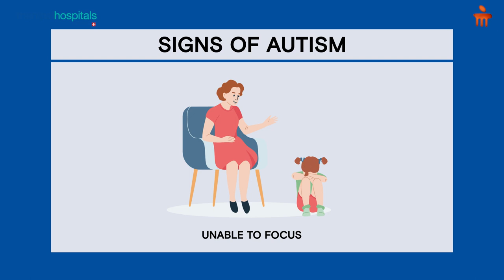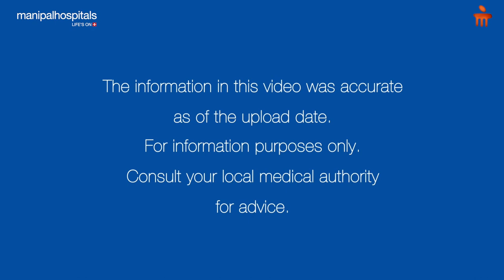Austism - Causes, Symptoms, Diagnosis, and Treatment | Manipal Hospitals India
Autism, also known as Autism Spectrum Disorder (ASD), is a complex developmental disorder characterised by challenges with social interaction, communication, and restricted interests and behaviours. This condition is present from early childhood and can affect daily functioning. What is Autism? What are its causes? How does it manifest? How is it diagnosed? And what treatments are available? These questions and more will be explored by Dr. Avinash G Kamath from Manipal Hospital, Mangaluru.

00:25 - What is Autism?
00:55 - What are the signs of Autism?
02:18 - When and how is Autism diagnosed?
03:28 - What are the types of treatment?